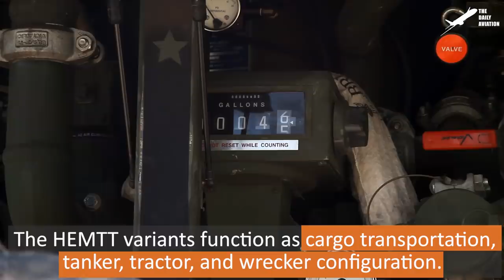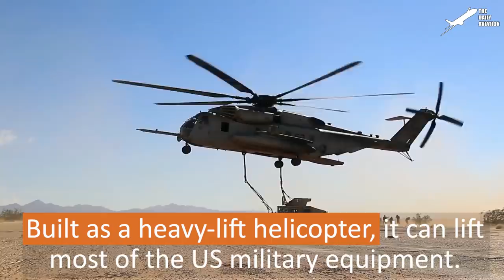US Ultra Heavy Truck in Action in the Middle of the Desert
Welcome back to the Daily Aviation for a feature on Heavy Expanded Mobility Tactical Truck (HEMTT) that helps bring supplies to the ground forces.

Footage Credit: US Army  ,Derivative Work by The Daily Aviation

Thumbnail Credit: US Arm  , Derivative Work by The Daily Aviation